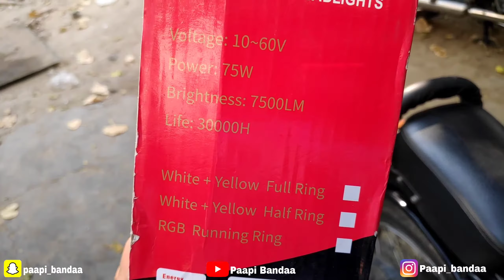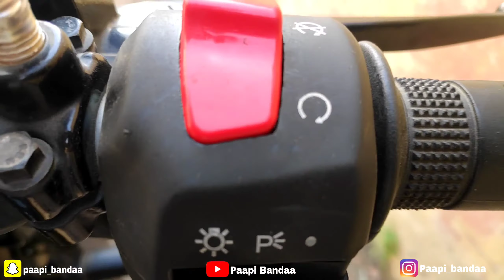Bullet Modification Part 2 || LED Headlight || RE Safety Leg Guard || 2215 || Royal Enfield || JS 🎥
This types of videos are totally dedicated to those who have Royal Enfield or want to have one, so if you don't like the video you can click the Unlike Button 😀 but first watch full video and you can share with your friends or brothers who love RE.. Ok Bye..

My full Vlogging Setup

Gopro Hero8
Maono Mic
Phone Mi (POCOF1)
Boya ByM1 mic
GO Pro Mic Adapter 3.5mm jack
LED light for Gopro
Vlogging Case Gopro
Batteries charger of Gopro hero 8
BOYA shotgun Mic
Motovlogging Helmet Mount

Paapi_Bandaa